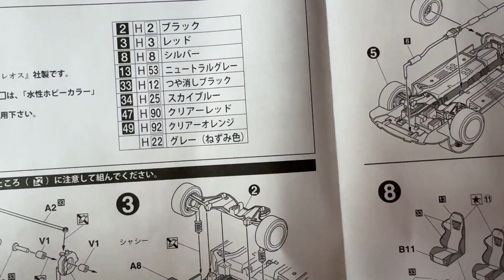Custom model car: Lancer Evolution 3